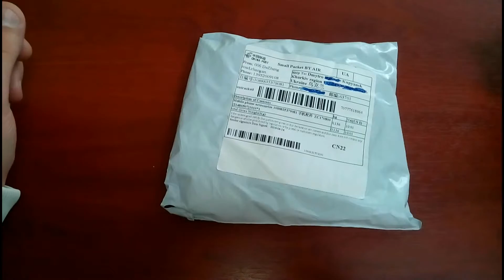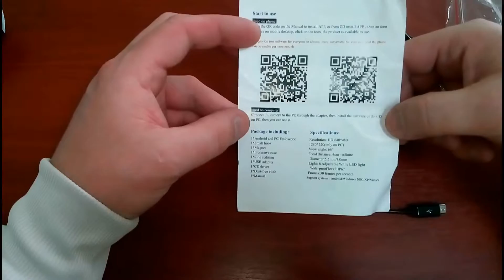USB эндоскоп - распаковка посылки из Китая.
№60_Aliexpress_China Post.
USB эндоскоп с регулируемой LED-подсветкой.